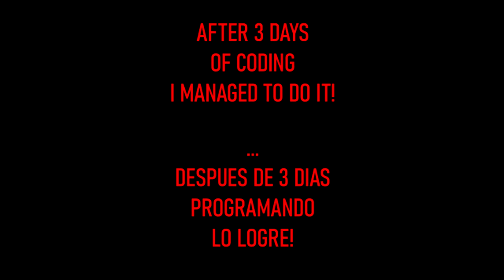808GameOver (ss'ed) + RIP EzPing | Best Minecraft Tweaker and Network Booster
Con mas de 10000 usuarios alrededor del planeta y un exagerado numero de reseñas positivas (+rep), 808 lleva ya mas de medio año ayudando a los jugadores a mejorar su jugabilidad y a los jugadores competitivos de CUALQUIER JUEGO a tener un mejor internet.
ezping.gg cracked
808 - Regedit Shop
808 - Shop Regedit
808 - El mejor regedit shop
808 - Cheap Regedit Shop
808 - Minecraft Regedit Shop
808 - 0KB Regedit Shop
808 - Tienda de regedits
808 - Minecraft Tienda de regedits
808 - Tienda de regedits minecraft
808 - Tienda de regedits 0kb
808 - 0KB
808 - 0KB Minecraft
808 - 0KB Minecraft PvP
808 - 0KB en Minecraft
808 - 0KB Para Minecraft
808 - 0KB Regedit
808 - 0KB RELEASE
808 - minecraft 0kb
808 - Minecraft 0kb Download
808 - Minecraft 0kb Descargar
808 - Minecraft 0kb legit
808 - Minecraft 0kb Regedit
808 - Tener 0kb minecraft
808 - como Tener 0kb minecraft
808 - Tener 0kb minecraft regedit
808 - Tener 0kb minecraft tutorial
808 - Tener 0kb minecraft pvp
808 - minecraft reducir kb
808 - minecraft reducir kb tutorial
808 - minecraft reducir kb pvp
808 - minecraft reducir kb regedit
808 - TENER MENOS KB ENMINECRAFT
808 - TENER MENOS KB ENMINECRAFT tutorial
808 - TENER MENOS KB ENMINECRAFT regedit
808 - TENER MENOS KB ENMINECRAFT pvp
808 - reduce kb minecraft
808 - reduce kb minecraft tutorial
808 - reduce kb minecraft pvp
808 - reduce kb minecraft regedit
808 - kb reducer minecraft regedit
808 - kb reducer minecraft 0kb
808 - kb reducer minecraft download
808 - kb reducer minecraft pvp
808 - kb reducer minecraft 1.7.10
808 - kb reducer minecraft 1.8.9
808 - kb reducer minecraft descargar
808 - kb reducer minecraft
808 - Regedit Minecraft
808 - el mejor Regedit Minecraft
808 - Regedit Minecraft gratis
808 - Regedit Minecraft tutorial
808 - Regedit Minecraft pvp
808 - Regedit Minecraft fps
808 - Regedit Minecraft hit detection
808 - Regedit Minecraft leaked
808 - Regedit Minecraft release
808 - minecraft regedit
808 - minecraft regedit free
808 - minecraft regedit leaked
808 - minecraft regedit release
808 - minecraft regedit gratis
808 - minecraft regedit 0kb
808 - minecraft regedit pvp
808 - minecraft regedit tutotial
808 - minecraft regedit fps
808 - the best minecraft regedit
808 - minecraft regedit folder
808 - minecraft regedit download
808 - minecraft regedit fps boost
808 - regedit release
808 - h-regedit release
808 - regedit release minecraft
808 - regedit for minecraft
808 - regedit for minecraft pvp
808 - regedit for minecraft free
808 - regedit for minecraft 0kb
808 - best regedit for minecraft
my private program
private method
latency program
latency reducer
tweaker
reach 6 blocks
private dns
my private configuration
my private config
my private settings
NetBalancer
netbalancer settings
private software
misplace method
0kb method
private 0kb
private client
mejorar ping minecraft
minecraft latency
misplace client
reach client
808 - dns minecraft
808 - best dns minecraft
808 - dns minecraft server
808 - dns minecraft pvp
808 - dns minecraft kb reach op
808 - minecraft dns
808 - minecraft dns settings
808 - minecraft dns 0kb
808 - minecraft dns reach
808 - minecraft dns kb reach op
808 - regedit
808 - free fire regedit
808 - regedit free fire
808 - como no tener kb
808 - como no tener kb minecraft
808 - como no tener kb en minecraft
808 - como no tener kb minecraft pvp
808 - minecraft como no tener kb
808 - op reach minecraft
808 - netlimiter
808 - netlimiter minecraft
808 - Minemen Club
808 - Minemen Club ip
808 - Minemen Club no premium
808 - Minemen Club leaderboards
808 - Minemen Club elo series
808 - club minemen
808 - Lunar Client
808 - Lunar Client descargar
808 - Lunar Client download
808 - Lunar Client no premium
808 - Lunar Client free
808 - Lunar Client plus
808 - Lunar Client proxy
808 - Lunar Client tlauncher
808 - regedit reach op
808 - reach op regedit
808 - regedit reach
808 - reach regedit
808 - PotPvP community
808 - community potpvp
808 - soundclick
808 - clicksounds
808 - Ecuacraft
808 - Ecuacraft ip
808 - gamesmadeinpola
808 - gamesmadeinpola ip
808 - Combotage
808 - Combotage minecraft
808 - Combotage minecraft pvp
808 - Combotage minemen
808 - Cliente no premium
808 - Cliente no premium minecraft
808 - Cliente no premium 1.8.9
808 - no premium client
808 - minecraft no premium client
808 - pixel client
808 - batmod client
808 - cheatbreaker download
808 - optifine cape
808 - optifine cape designs
808 - staff series
808 - elo series
808 - elo series minemen
808 - elo series lunar
808 - elo series mmc
808 - series elo
808 - ranked minemen
808 - H Regedit
808 - void regedit
808 - pvp client 1.8
808 - pvp client tlauncher
808 - pvp client no premium
808 - Minecraft Shoppy
808 - shoppy minecraft
808 - shoppy gg
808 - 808 Latency Optimizer,808 Live Booster,808 Club Regedit,808 Regedit,808 Man,GOD0KB,808 Latency,808 Leaked,808 Club,I808,808 Gang Tweaker,808LiveBooster,808ClubRegedit,808Latency